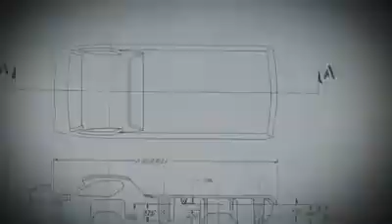Record Mundial Salto en Coche Auto Deportivo